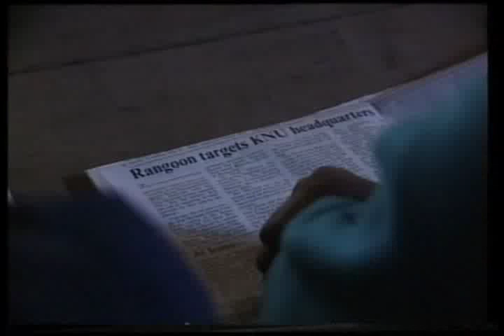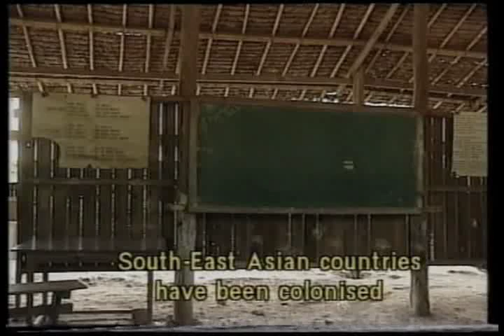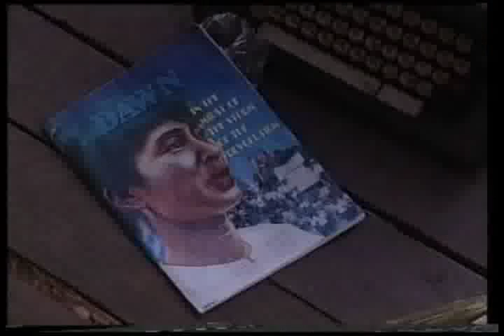Marnerplaw fall_Clip2.flv